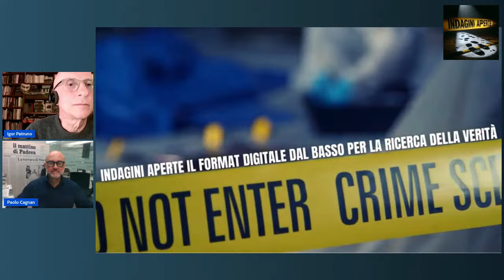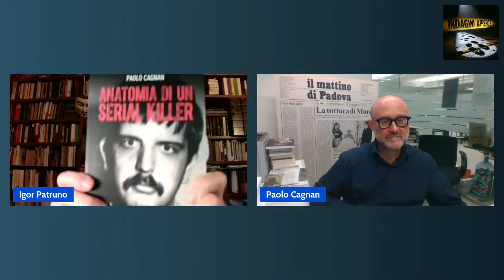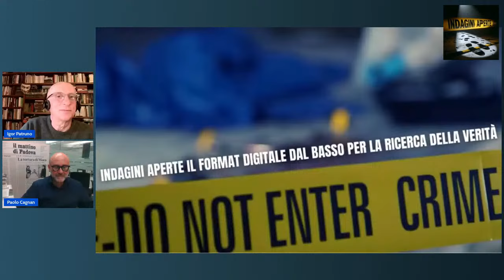MARCO BERGAMO. ANATOMIA DI UN SERIAL KILLER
Igor Patruno intervista a Paolo Cagnan, autore del libro: MARCO BERGAMO. ANATOMIA DI UN SERIAL KILLER
Marco Bergamo è passato alla storia criminale come il “mostro di Bolzano”. Secondo i giudici, tra il 1985 e il 1992 ha ucciso cinque donne. Tre delitti li ha confessati, gli altri due non li ha mai ammessi. Condannato all'ergastolo, è morto nel 2017 ad appena 51 anni, per malattia.